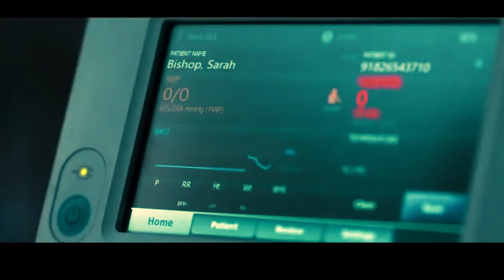Мугай Трейлер (2024) Шари Себбенс